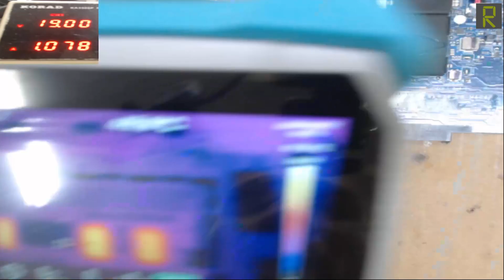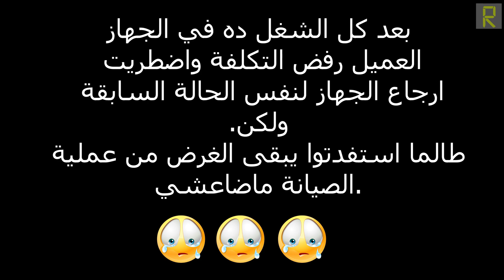اصلاح مذربورد لابتوب LENOVO IDEAPAD S340 - شاشة سوداء - الجزء 2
استكمالا لعملية اصلاح اللوحة الام في الفديو السابق
اصلاح مذربورد لابتوب LENOVO IDEAPAD S340 - شاشة سوداء - الجزء 1

راجين ان ينال رضاكم